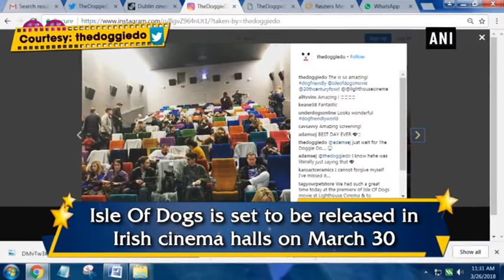Cinema hall holds dog-friendly screening in Dublin - ANI News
New Delhi, Mar 26 (ANI): If you are fond of dogs, chances are there that you will definitely fall in love with these creatures, which will surely give you the 'aww' moment! On March 25, Dublin's Light House Cinema held a dog-friendly screening, ahead of American director Wes Anderson's new animated movie - Isle Of Dogs release in Irish cinema halls from March 30, joe.ie reported.